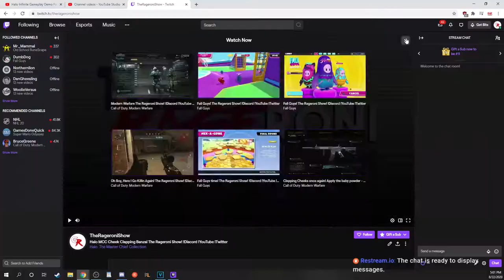Twitch Name Update - GameRage101 To TheRageroniShow